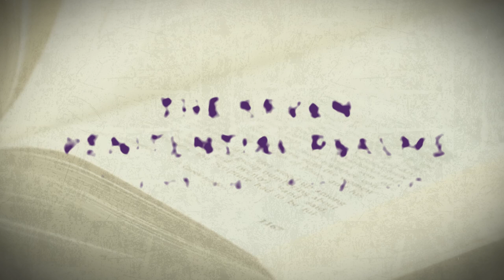The Seven Penitential Psalms for Lent - Psalm 38 (Emma Kruse)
During times when we wish to express repentance and especially during Lent, it is customary to pray the Seven Penitential Psalms and the Songs of the Suffering Servant. Next in the series we have Emma Kruse reading and reflecting on psalm 38. The penitential designation of these psalms dates from the seventh century.  Prayerfully reciting these psalms will help us to recognise our sinfulness, express our sorrow and ask for God’s forgiveness.

Psalm 38 Reading: 0:00
Psalm 38 Reflection: 0:31